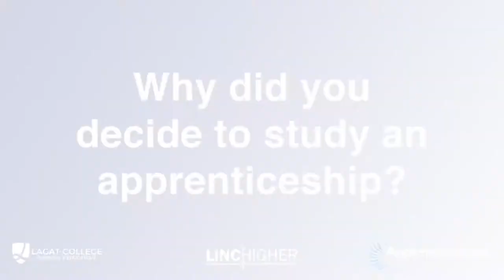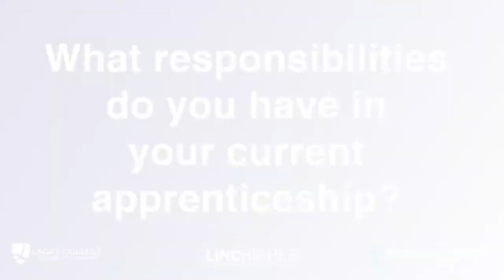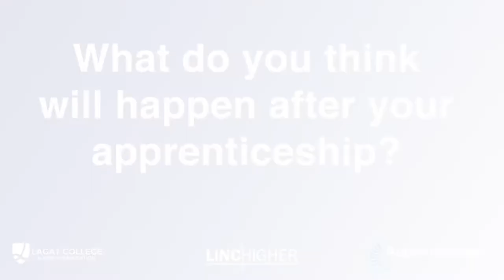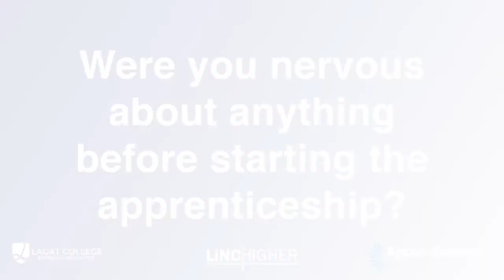Helder - Meet the Apprentices - National Apprenticeship Week 2020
Meet Helder, an 18-year-old Level 3 Business Administration Apprentice at the North Kesteven District Council in Lincolnshire. He explains the roles and requirements of his apprenticeship, and why he decided to leave college to do this.